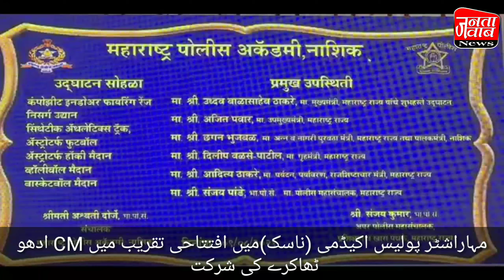مہاراشٹر کے CM ادھو ٹھاکرے کا ناسک دورہ مہاراشٹر پولیس اکیڈمی(ناسک) میں افتتاحی تقریب میں شرکت